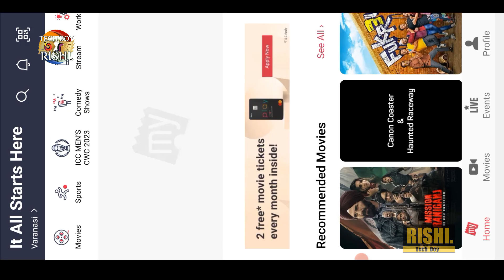india vs Afghanistan match 3rd phase tickets | world cup 2023 ticket booking | Ind vs afg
Your Queries -
how to book ind vs afg ticket world cup 2023 delhi stadium
india vs Afghanistan match ticket world cup 2023
india vs Afghanistan match ka ticket kaise book kre
india vs Afghanistan match ka ticket online kaise book hoga wc2023 ka
Arun Jaitly stadium delhi
ind vs afg ticket 2023
delhi stadium ka online ticket kaise book kre
icc world cup 2023 ticket
icc world cup 2023 india vs Afghanistan match ticket delhi stadium
11 october 2023